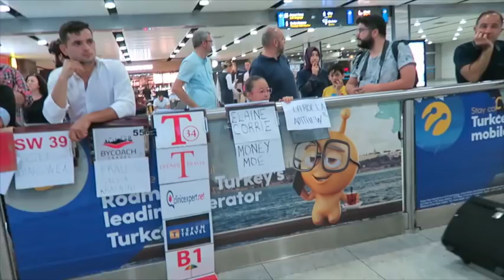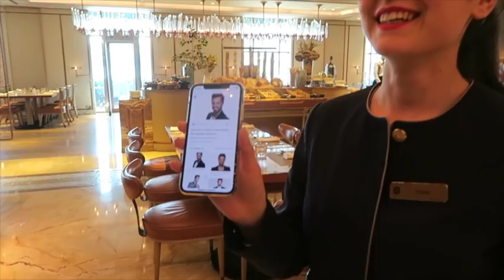MY FIRST AMAZING TRIP TO ISTANBUL!!!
I fell in love with Istanbul. The people, the food, the vibe!! Everything about it was just LOVELY!! I definitely made the right choice with The Shangri-la too!!!

AND MAKE SURE YOU CHECK OUT LUXURY TOURS ISTANBUL for any kind of yacht rental and tours in Istanbul